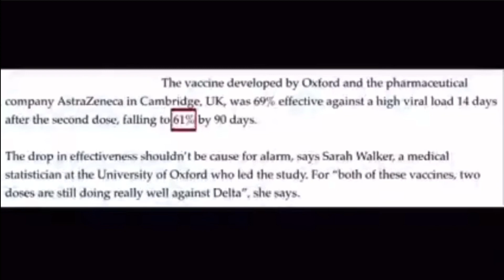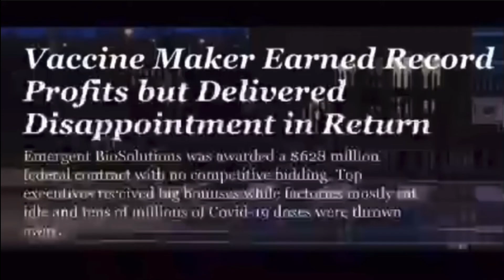100% effective, maybe not